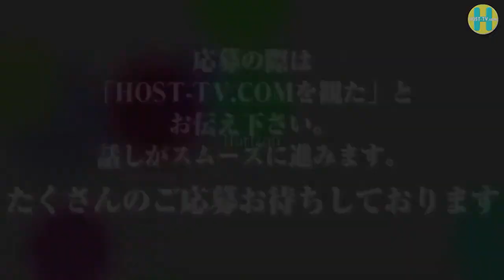【Horizon】那月代表BDイベント密着取材！① from YouTube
ホストとして4年振りとなる那月代表のバースデーイベントに密着！キャストたちはこの日、何を求めたのか！？